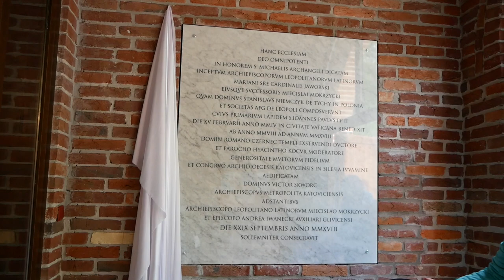Днями Львівську архідієцезію з візитом солідарності відвідав архієпископ Віктор Скворц.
У рамках візиту, разом із архієпископом Мечиславом Мокшицьким, митрополитом Львівським гість відвідав парафії, в яких працюють священники з Катовіцької і Тарновської архідієцезій.
Достойні гості відвідали римо-католицькі парафії у Тернополі, Кременці, Драганівці, а також у Сколе, Стрию, Моршині та Львові. Митрополит Катовіцький побачив, як працюють та в яких умовах живуть священники, що свого часу відповіли на заклик і поїхали проголошувати Добру Новину до України. Архієпископ побачив, як сьогодні виглядає душпастирство у храмі Божого Милосердя у Тернополі та храм Архангела Михаїла у Львові, які він свого часу освячував. Також ознайомився із поточними потребами парафій в умовах війни.
Архієпископ Скворц постійно підтримує священників своєї дієцезії, які працюють на території Львівської архідієцезії, а від початку повномасштабного вторгнення допомога поширилася також і на всіх українців, які рятуючись від війни, прибули на територію Катовіцької архідієцезії – для них було відчинено семінарії, парафіяльні будинки та душпастирські осередки, надана гуманітарна допомога та сприяння у пошуках тривалого місця перебування.
У рамках свого візиту архієпископ Віктор Скворц побував також у монастирі сестер-бенедиктинок у Солонці, який і надалі залишається прихистком для багатьох вимушених переселенців, а також парафі. Св. Йоана Павла ІІ, яка прийняла у себе родини ромів.

2 травня, парафїю Святого Архангела Михаїла, що у Львові на Сихові, відвідав митрополит Катовіцький, архієпископ Віктор Скворц.
У 2018 році він освятив цей храм, а цього разу, в рамках свого візиту, поблагословив мармурову пам’ятну таблицю присвячену цій видатній для парафії події. Також Митрополит очолив Святу Месу з нагоди 5 річниці освячення храму, яку невдовзі відзначатимуть.
У проповіді Митрополит наголосив на тому, як важливо зберігати мир у серці у такі буремні часи і дбати про те, що цей мир приносить – участь у Таїнствах та спільноті Церкви.
Парафіяни тепло привітали архієпископа Скворца, подякували йому за підтримку, якої досвідчували протягом усіх років будівництва храму. Діти з охоронки бл. Едмунда Бояновського, яка функціонує при парафії заспівали для гостя і подарували багато позитивних емоцій.
Настоятель парафії Архангела Михаїла о. Яцек Коцур приїхав до України з Катовіцької дієцезії понад 20 років тому і присвятив своє життя служінню місцевій парафіяльній громаді та будівництву храму. Протягом усього часу він відчував підтримку і отримував допомогу не лише Львівської, але й своєї рідної архідієцезії.